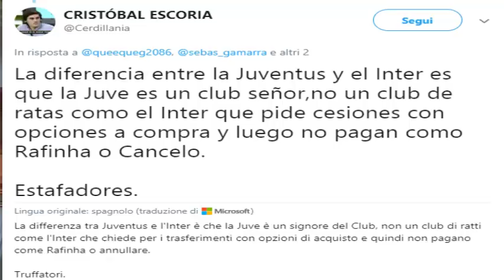LEZIONE DI STILE ANCHE NEL CALCIOMERCATO: PURE IN SPAGNA SI SONO RESI CONTO!